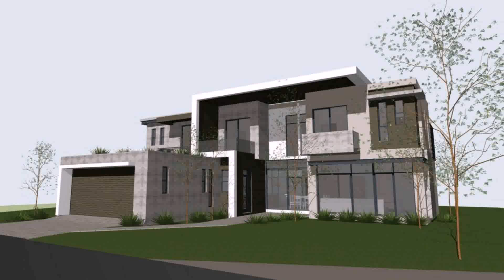Small House Design In South Africa - Gif Maker DaddyGif.com (see description)